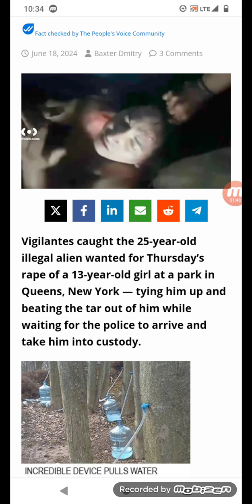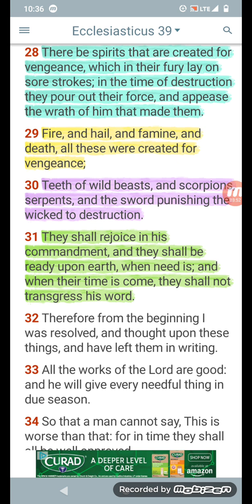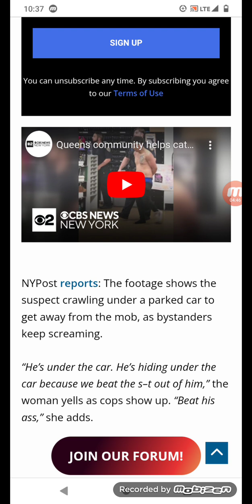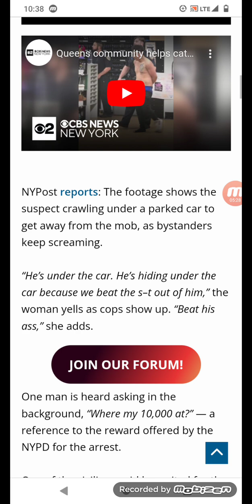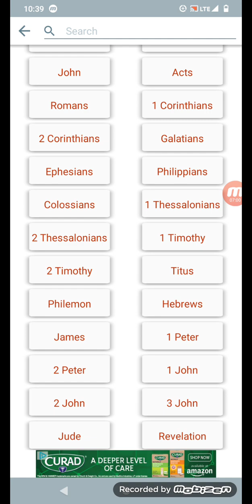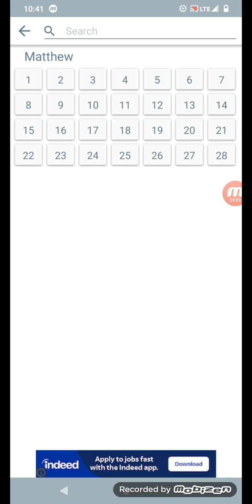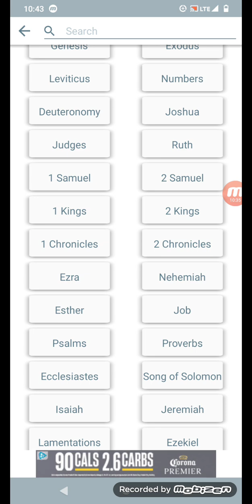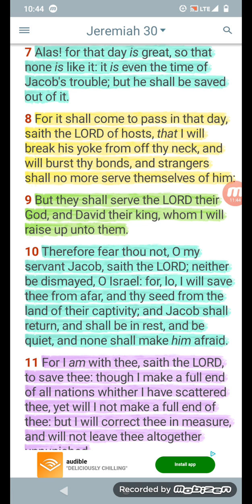An Illegal Allen Is Tied Up And Beat Up By An Angry Mob After He's Caught Graping A 13 Year old!!!